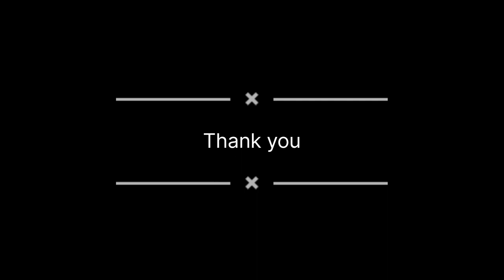complete uterine prolapse in Buffalo 🐃🐃 vet vet surgery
In this video you are gonna see the complete case of uterine prolapse and step vise procedure how to reposition and correct method how to handle case of prolapse.